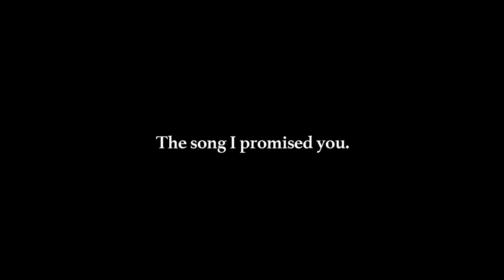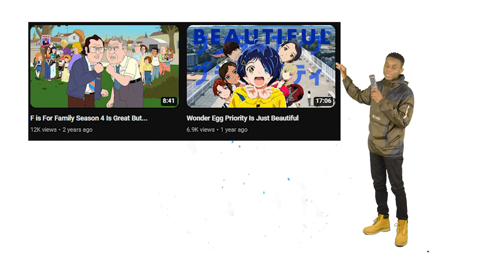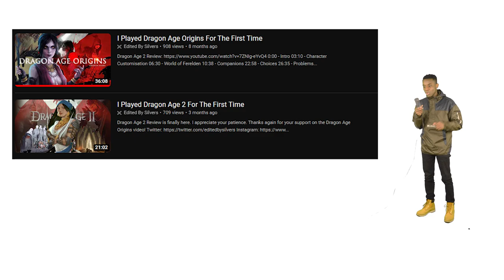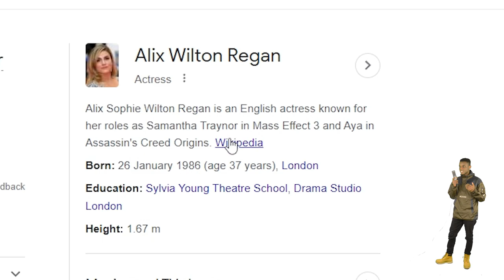I Played Dragon Age Inquisition For The First Time In 2023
How does Dragon Age Inquisition hold up in 2023?

While Dragon Age Inquisition has many highs, certain design decisions prevent it from being truly outstanding. As of now, I have played all of the Dragon Age games, and I consider myself now a Dragon Age fan despite my 'hate' for them.

Enjoy my Dragon Age Inquisition Review in 2023!

Song Intro - 0:00
Intro - 01:48
Character Customisation - 04:35
Voice Actors - 06:29
Story - 09:24
Side Quest - 11:55
Companions - 15:50
Gameplay - 18:58
Choices - 19:30
Conclusion - 20:22